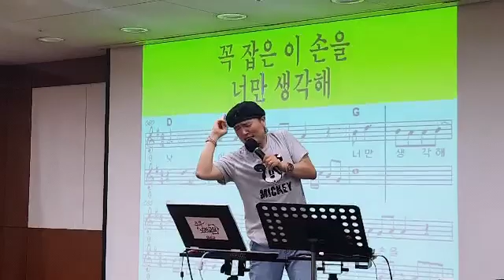송광호 노래교실 🍒 나무🍒 사랑꾼